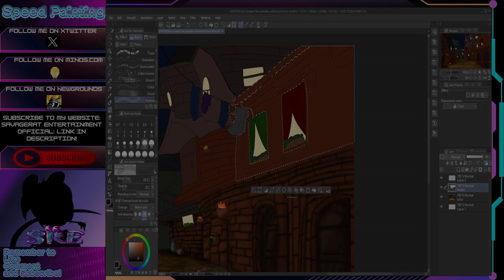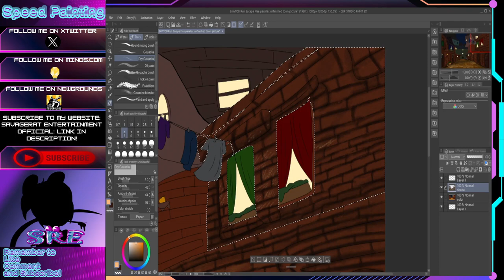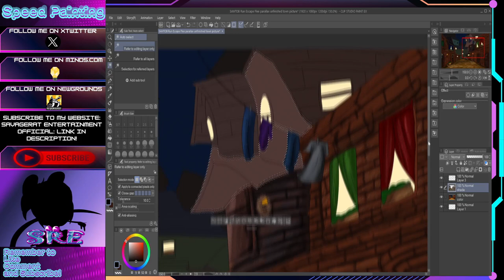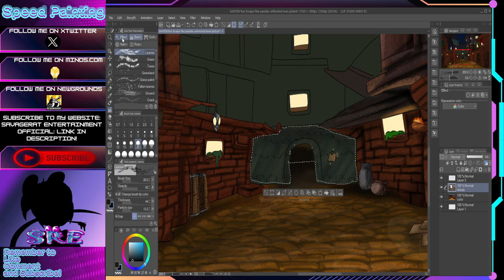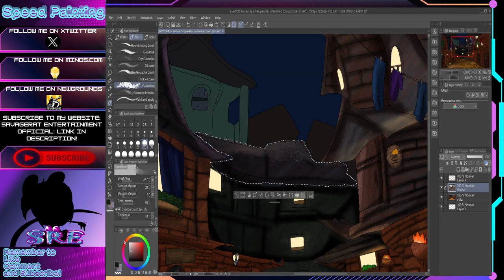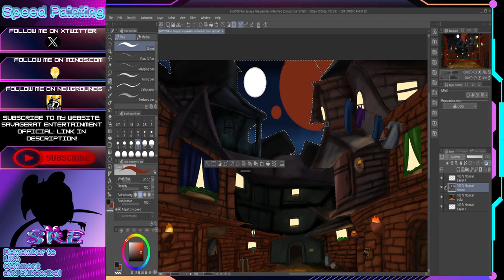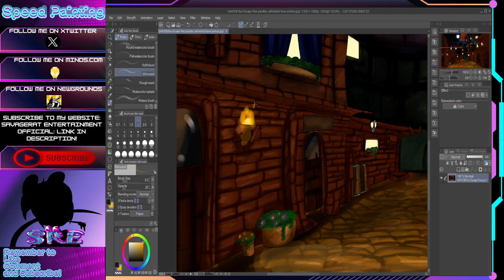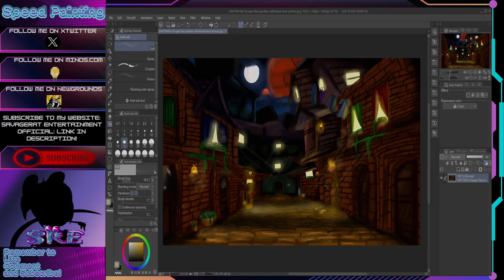SAWTOB ll Double Trouble Crisis [Behind The Scenes Prt 2]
Behind the scenes of Double Trouble Crisis OST.

SAWTOB is a copyrighted series. You may not nor do not have the permission
to repost this anywhere. If found anywhere not distributed by me, you will be
sent a take down notification request.
You do not have the legal rights to use any names or likeliness, slightly remade/remake
and claim as your own. These particular creations are protected by copyright law.
Fanart is allowed but do not claim you own them and all creditability must be said to
the original creator (me). If found you remade/redrew and claimed as your own characters
the same take down request still is valid.